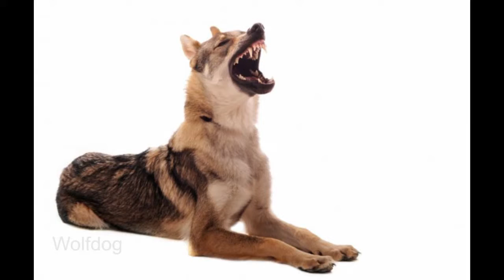Top 10 Most Fearsome Dog breeds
1. Caucasian Shepherd
2. Pit Bull
3. Perro de Presa Canario
4. Rottweiler
5. Fila Brasileiro
6. Alaskan Malamute
7. Wolfdog
8. Bullmastiff
9. Husky
10. Doberman Pinschers